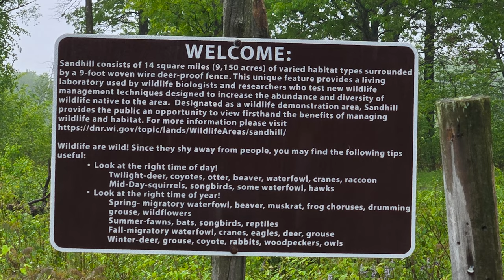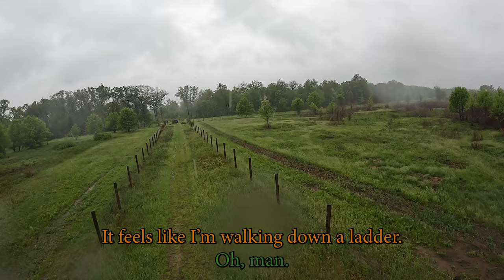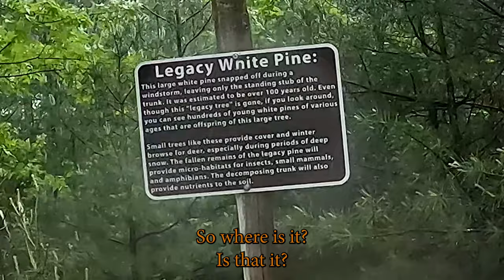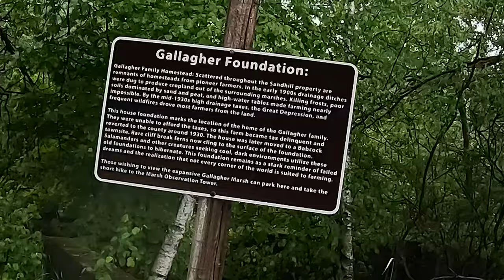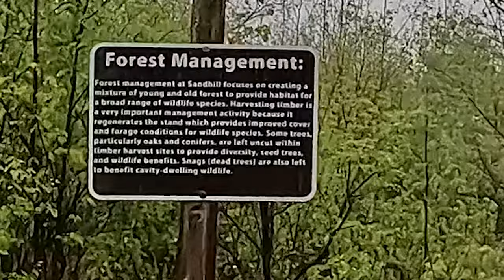Two Inches of Rain | Sandhill Wildlife Area | Coloma Cleanup - 05/24-26/24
We thought Memorial Day weekend would be a time for relaxation, but that's now how it worked out. We did some more cleanup in Coloma, attended a graduation party, and got thoroughly soaked at Sandhill Wildlife Area. We knew it was going to rain, but we were not expecting to get 2 inches of it!! As a point of reference, an average for the month of May is 4 inches. This year May had over 6 inches.